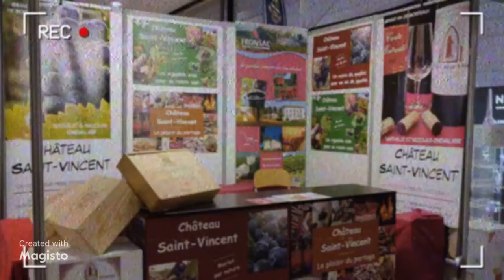Salon Gourmand Rouen... J-1